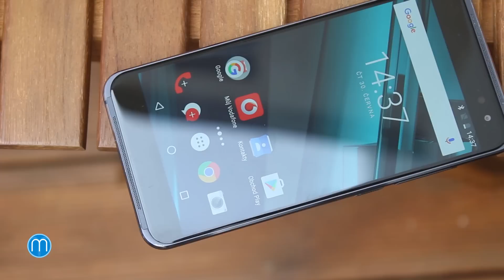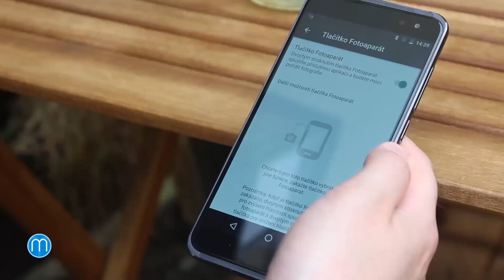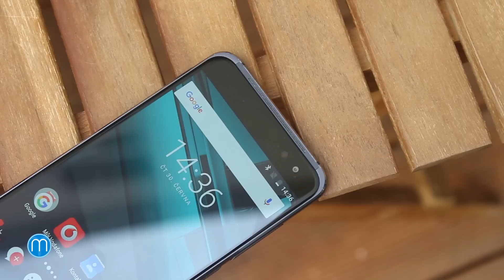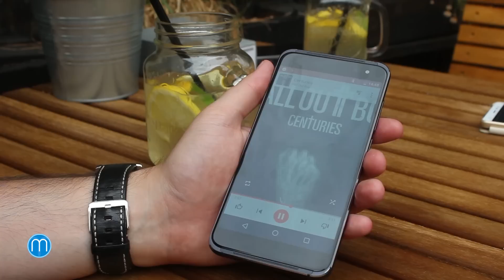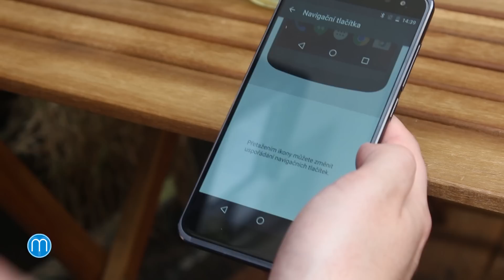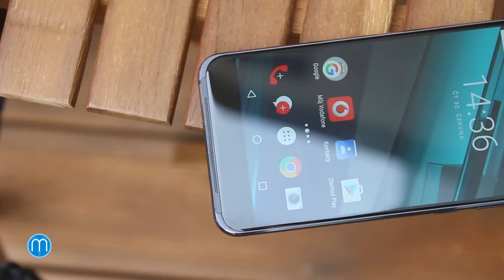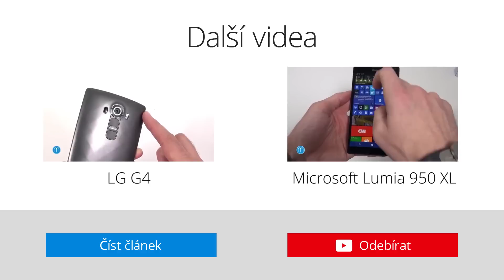Vodafone Smart platinum 7 (recenze)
Telefony s logem Vodafonu byly vždy pasovány do rolí startovacích smartphonů. Zavedené pořádky se nicméně zásadně mění. Největší zásluhu na tom má žhavá novinka Smart platinum 7, která hodlá konkurovat zástupcům vyšší střední třídy. Má kvalitní displej, velmi solidní hardware či 16megapixelový fotoaparát. Vše navíc podává v obalu ze skla a kovu.